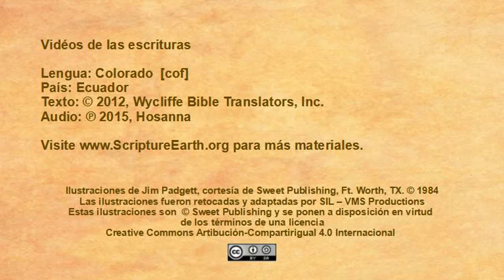Colorado - Luke 19:1-10 “Jesus meets Zacchaeus” [cof]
Scripture Videos in Colorado of Ecuador. [cof]